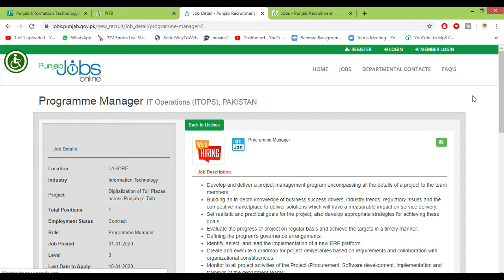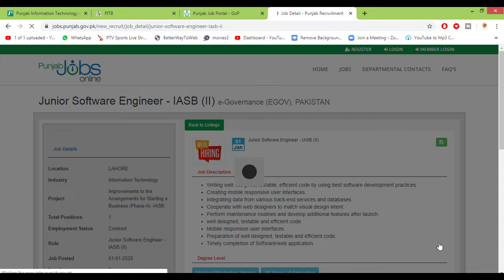Punjab Information Technology Board PITB Latest Jobs 2020 Apply Online